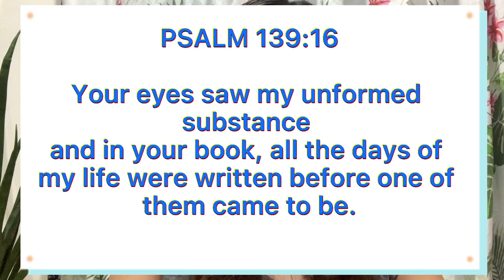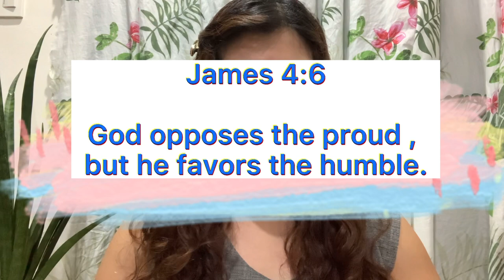How I cope up with STRESS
Sharing my experiences on how I cope up and manage stress from work and personal
Life.